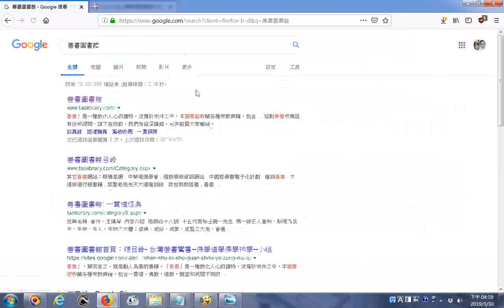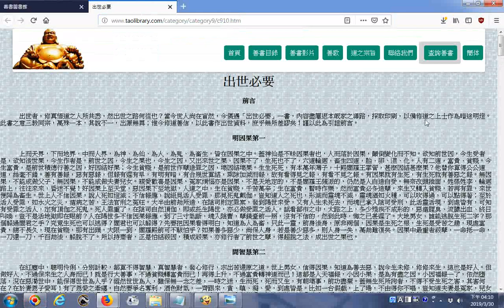搜尋出世必要_善書圖書館，在網頁內搜尋，可按Ctrl鍵加F鍵，輸入歌或善歌在網頁首頁最下方可找到，內容很豐富，含英文歌20190330